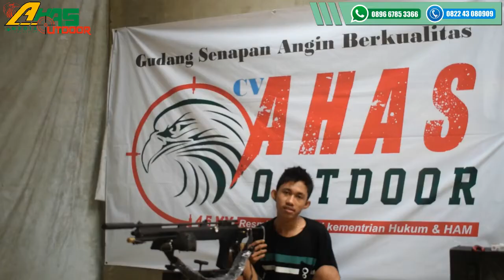GEJLUK DWP POPOR AK LIPAT TABUNG 25/LARAS 60 PES BANG PRIYANTO DI KOTAWARINGIN TIMUR KALTENG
Terima kasih kawan Sudah menonton video kami...

Salam Dari Kami CV. AHAS OUTDDOR...
Toko jual senapan angin yang sudah Terdaftar Di kementrian HUKUM & HAM RI
Harga Murah, Kualitas terbaik, bergaransi dan Amanah

Untuk pemesanan Respon lebih cepat langsung WA ;
Admin 1: 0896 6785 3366 ( Syam )
Admin 2: 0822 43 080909 ( Samsul )
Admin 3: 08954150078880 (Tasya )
Admin 4: 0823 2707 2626 ( Farid )

*Cara Beli diantara 3 cara :*
*1.* Beli  via WA dan Transfer via BRI

- Nama :
- Alamat  Lengkap :
- Kode pos :
- Nmr HP :

*3.* Beli dengan bayar di tempat setelah barang sampai (COD)